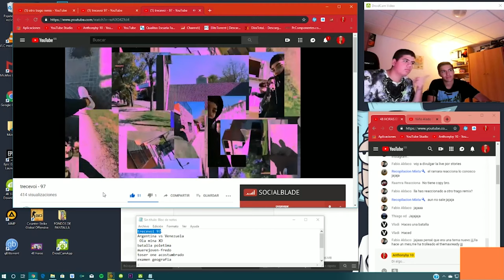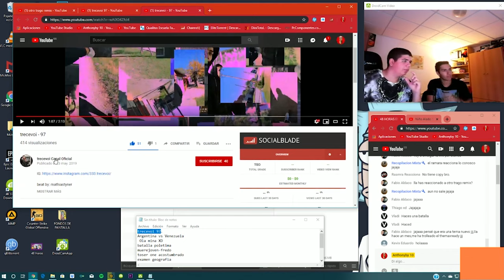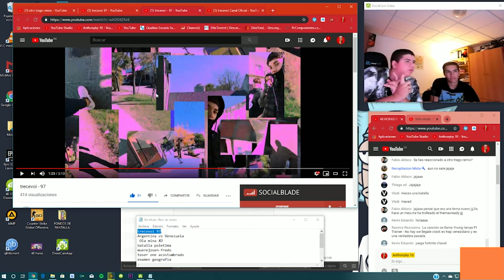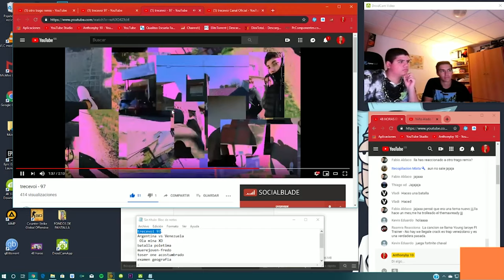(REACCIÓN) trecevoi - 97 - Anthonyby 10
XaU gente...